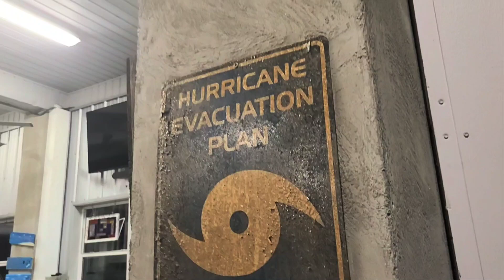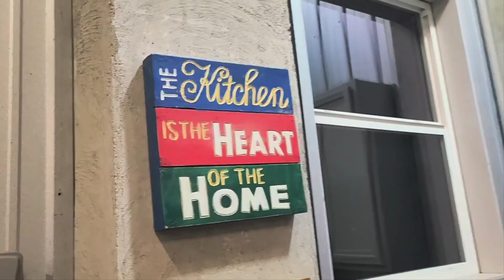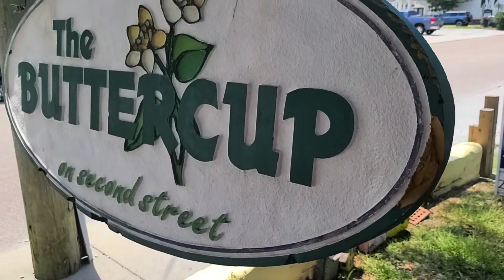Bay St Louis 6/16/2023 - Music- Reid Isbell - Brand New Love